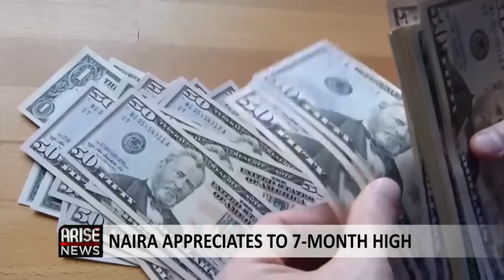NIGERIA’S DOLLAR RESERVES PLUNGE AS THE NAIRA STRENGTHENS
Join us for an in-depth discussion on the recent developments in Nigeria's economic scene, where we unravel the decline in the country's foreign reserves and the strengthening of the Naira against the dollar. In this video, we delve into the implications of these significant shifts and how they may impact you.

As Nigeria's foreign reserves experience a downward trend, it prompts questions about the factors contributing to this decline and its potential ramifications. We analyze the reasons behind the decrease in reserves and assess the possible effects on key sectors such as trade, investment, and monetary policy.

Furthermore, the Naira's strengthening against the dollar presents both opportunities and challenges for the Nigerian economy and its citizens. We explore how this currency dynamic influences factors like import and export activities, inflation rates, and the cost of living for ordinary Nigerians. Additionally, we discuss the implications for government policies and central bank interventions in response to these changes.

Stay informed and empowered by understanding the implications of Nigeria's foreign reserves decline and the Naira's strength against the dollar.

🐦 Tweet with us: @GreatKingev
 Tiktok with us : @his_majesty_e